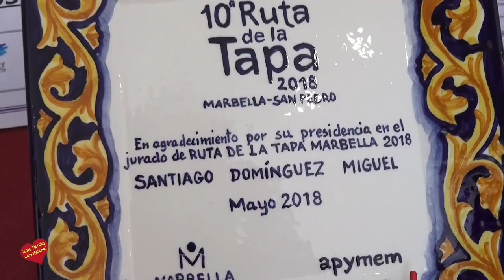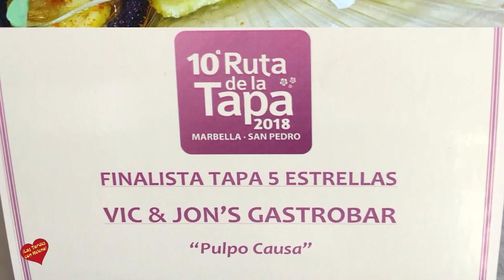Entrega de Premio de la X Ruta de la Tapa Marbella 2018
La alcaldesa, Ángeles Muñoz, y el concejal de Comercio, José Eduardo Díaz, han asistido hoy a la entrega de los premios de la X Ruta de la Tapa, que tuvo lugar del 17 al 20 de mayo y en la que participaron más de cincuenta establecimientos de Marbella y San Pedro Alcántara.

         La regidora ha agradecido la labor de la Asociación de la Pequeña y Mediana Empresa de Marbella (Apymem) como impulsora del evento, en colaboración con el Ayuntamiento, y ha destacado “la calidad y excelencia culinaria” de una edición en la que, según ha precisado, se han vendido más de 12.000 tapas. Ha destacado que “es una magnífica iniciativa para conocer la oferta gastronómica del municipio y para incentivar la actividad comercial antes de la temporada alta”.

         Un jurado presidido por el restaurador Santiago Domínguez y formado por profesores de escuelas de hostelería de la costa ha elegido los ganadores entre los seis finalistas, tres en cada categoría. En la categoría ‘Tapa Popular’ el primer premio ha sido para ‘Lucía Gastrobar’, el segundo ha recaído en ‘Los Mellizos’ y el tercero en ‘Toro Burguer’.

En la categoría ‘5 Estrellas Gourmet’ se ha alzado con el primer premio ‘Vic & Jons’ y el segundo y el tercer premio han sido para ‘Tomate’ y ‘La Ribera’, respectivamente. Además, se ha entregado un premio de reconocimiento a Santiago Domínguez.